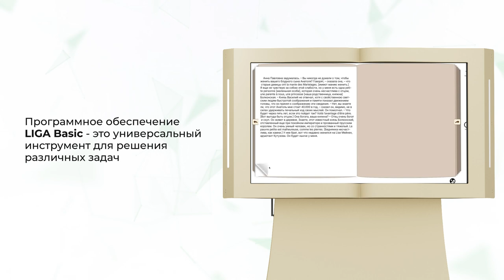ПО (программное обеспечение) модуль "Интерактивная книга" LIGA Basic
liga-group.ru

Модуль "Интерактивная книга" на базе программного обеспечения (ПО) LIGA Basic. Производственная группа LIGA занимается оснащением музеев, библиотек, выставочных центров и других учреждений культуры.

Модуль "Интерактивная книга" предназначен для демонстрации справочного и презентационного материала. Имитирует разворот книги с возможностью перелистывания страниц одним касанием.

Купить интерактивное оборудование от производителя можно, связавшись по номеру: 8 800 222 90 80 LIGA.

Создаем готовые решения для различных сфер.
Производим интерактивные сенсорные киоски и разрабатываем программное обеспечение.

Производственная группа LIGA - являемся Российским производителем промышленной продукции и участвуем в госзакупках. Оборудование включено в реестр Минпромторг.